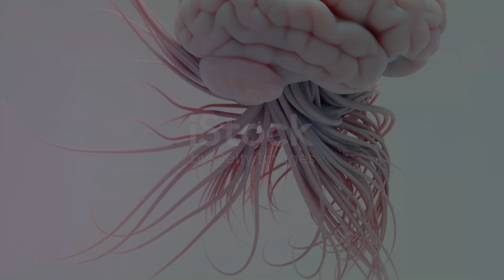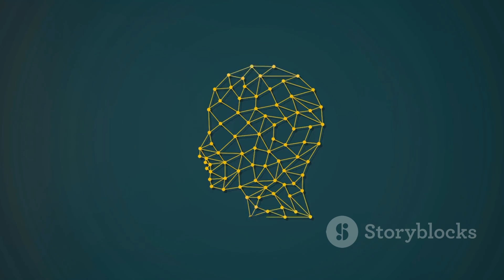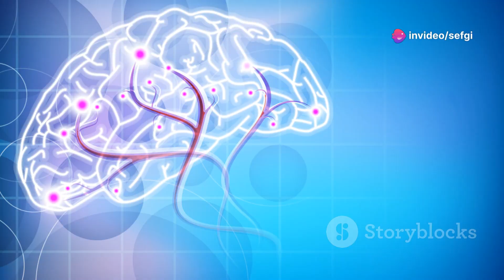Why is the Octopus Brain So Unusual?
Discover the Fascinating Intelligence of Octopuses! 🐙

Dive deep into the world of octopuses, one of the most intelligent invertebrates on Earth. Learn how their decentralized nervous system, with over 500 million neurons, enables remarkable abilities and multitasking. Explore the intricacies of their neural structure, particularly how each arm has its own 'mind,' allowing for independent movement and exceptional adaptability.

We'll also uncover the amazing mechanisms behind their instantaneous color and texture changes for camouflage, a complex process involving their nervous system, skin cells, and muscles. Join us in this captivating exploration of octopus intelligence, adaptability, and their extraordinary neural capabilities.

00:00:00 Exploring the Octopus Mind
00:02:47 The Octopus's Unique Brain Structure
00:08:28 Understanding Distributed Intelligence
00:12:07 The Octopus's Remarkable Ability to Change Color and Texture